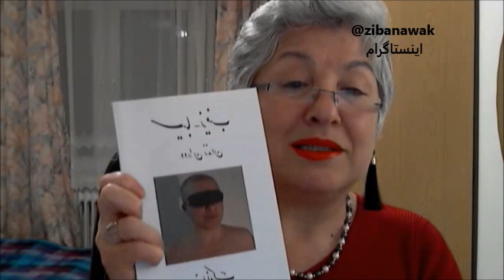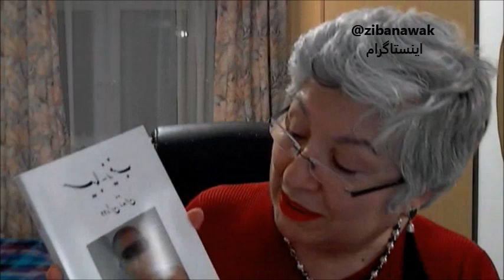Live 89 لایو زیبا ناوک در اینستاگرام پاسخ به سوالات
این کلیپ لایو 89 زیبا ناوک در اینستاگرام هست پاسخ به سوالات و ...